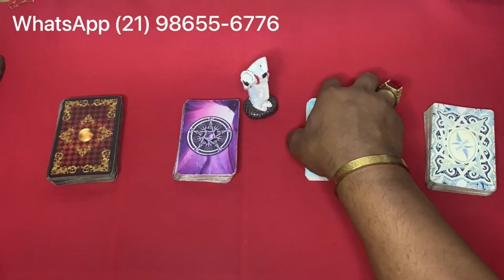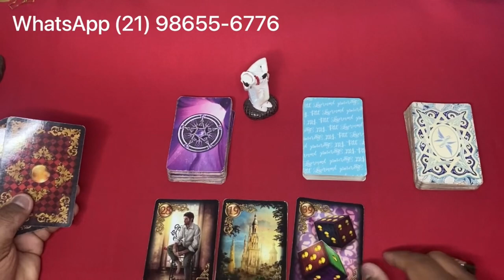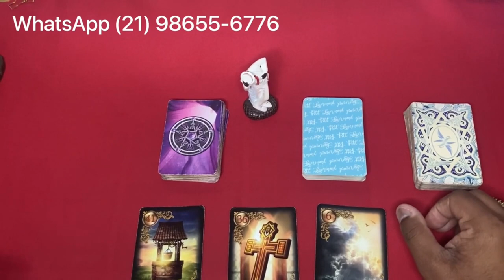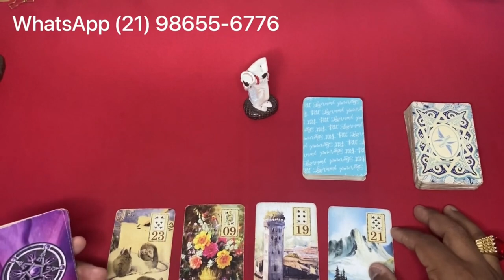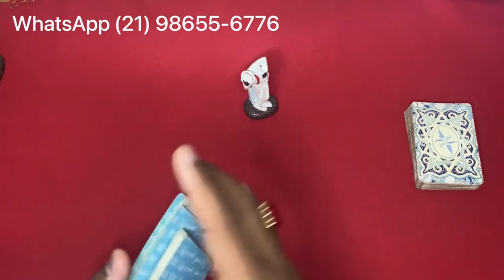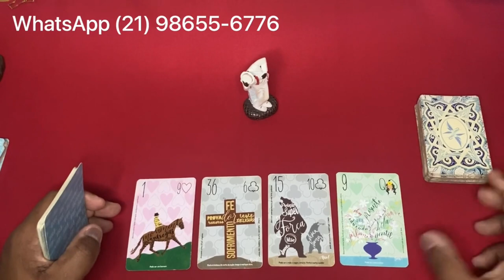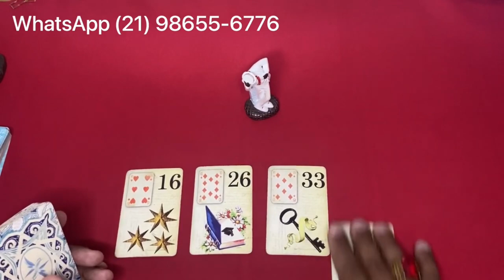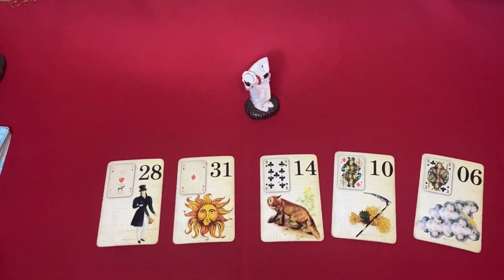Descubra Suas Respostas Com o Tarot Responde 🔮 | Previsões Diárias e Interativas